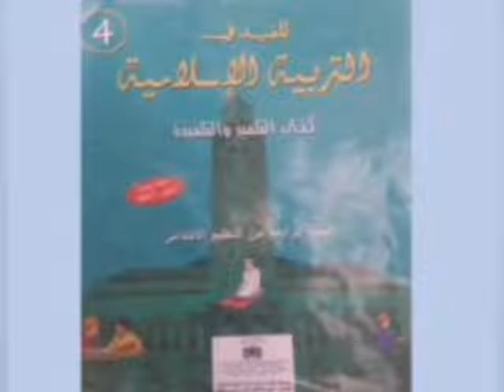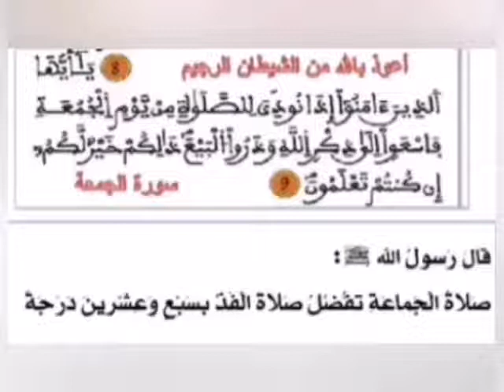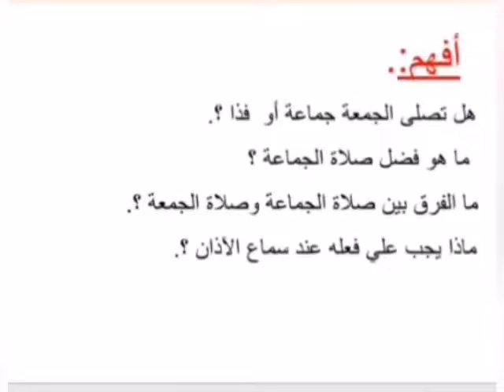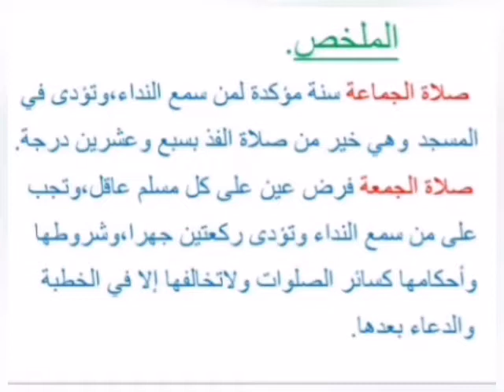اللغة العربية، المستوى الرابع، التربية الاسلامية ،الاستجابة : صلاة الجماعة و الجمعة